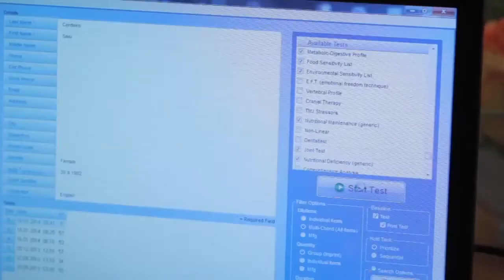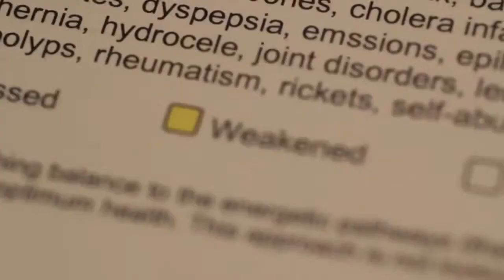Кемпински отель Гранд Арена 5* - KEMPINSKI HOTEL GRAND ARENA - Болгария, Банско | обзор отеля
Кемпински отель Гранд Арена 5* (KEMPINSKI HOTEL GRAND ARENA) Болгария Банско Высококлассный отель с безупречным сервисом, максимальным комфортом и большим SPA-центром, расположен у подъемника. Один из немногих отелей в Банско, предлагающий своим гостям VIP-абонемент, дающий прямой и быстрый доступ к гондольному подъемнику.
Отель расположен рядом с начальной станцией гондольного подъемника, в оживленной зоне курорта и в 15-20 минутах ходьбы до исторического центра Банско.
В отеле 5 этажей, 157 номеров.
К размещению предлагаются номера категории:
- Deluxe Town View (около 38 кв.м, одна двуспальная или 2 раздельные кровати, вид на город, макс. 2 взр.+1 реб.)
-  Deluxe Mountain View (около 38 кв.м, одна двуспальная или 2 раздельные кровати, вид на горы, макс. 2 взр.+1 реб.)
- Executive (около 42 кв.м, двуспальная кровать, вид на горы, макс. 2 взр.+1 реб.)
- Junior Suite Town View (около 45 кв.м, двуспальная кровать, вид на город, макс. 2 взр.+1 реб.)
- Junior Suite Mountain View (около 45 кв.м, двуспальная кровать, вид на горы, макс. 2 взр.+1 реб.)
- Deluxe Suite (около 70 кв.м, спальня с двуспальной кроватью и гостиная с диваном, есть межкомнатная дверь, вид на город или на горы, макс. 3 взр. или 2 взр.+2 детей)
- Alpine Suite (около 80 кв.м, спальня с двуспальной кроватью и гостиная с диваном, есть межкомнатная дверь, есть сауна и джакузи, вид на город, макс. 3 взр.или 2 взр.+2 детей)